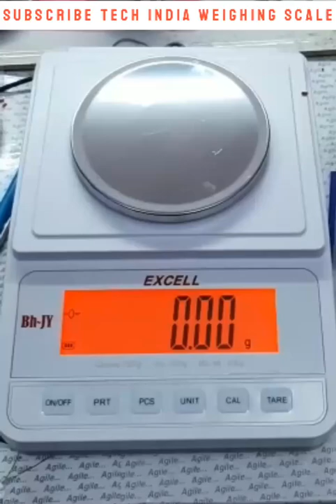Excell Jewelry Weighing Balance 600g/10mg